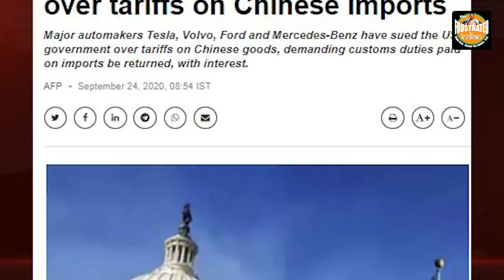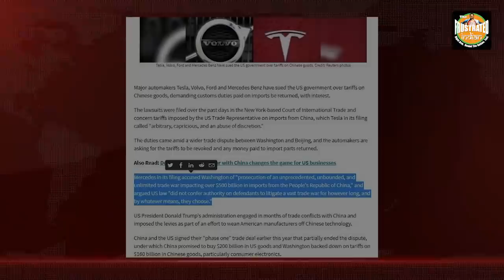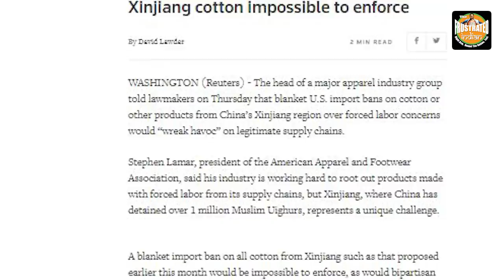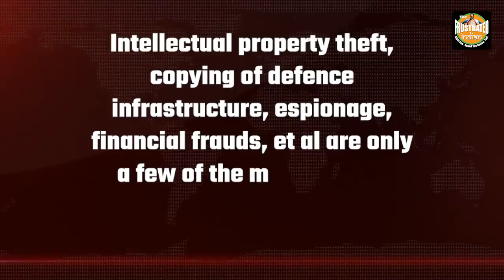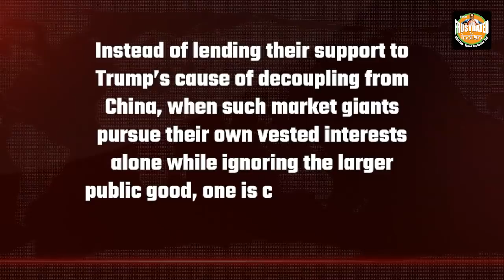American corporates are weakening Donald Trump’s fight against China and it’s tragic